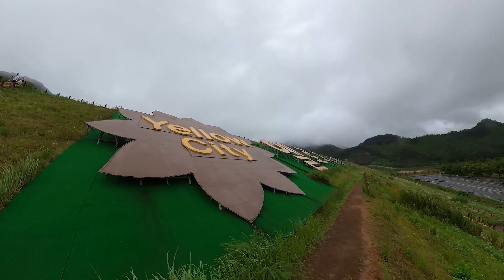[4K] EP.11 장성호수 / 트레킹 / 걷기운동 / 힐링여행 / 전남여행 / 장성군 / 전남장성 / 홀로여행 / 나혼자여행 / 전남투어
안녕하세요 시속 4KM 입니다.
지난 마장호수에 이어 전남 장성군에 위치한
장성호의 멋진 풍경과 함께 트레킹을

등산로가 없는 구간이라 힘들진 않았지만
길을 헤메는 길치라 아직 캠핑 말고 트레킹
또한 초보자 수준이네요..

하지만 꾸준하게 지속적으로 실행한다면
뭐든지 익숙해지고 늘어날 것이라 생각합니다.

이번 영상도 좀 길지만 끝까지 영상 시청
해주시면 감사드리겠습니다.